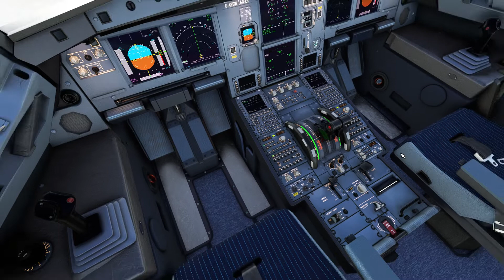🌎 World Tour #6 Landing Portland A320 FBW ✈ MSFS2020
PC.
Board : MSI B550 A-pro
Ram: 32GB
CPU: Ryzen 7 3700X
GPU : Nvidia Geforce RTX 3060Ti ventus 2x
Vram: 8GB

Sim Config: Ultra & Medium according to pc specs